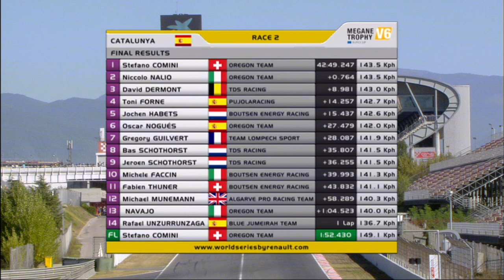World Series by Renault - Catalunya 2011 - Eurocup Mégane Trophy - Course 2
Stefano Comini (Oregon Team) a soigné ses statistiques ce week-end, afin d'entrer solidement dans les annales de l'Eurocup Mégane Trophy. Douze pole positions, douze victoires et un titre acquis haut la main, la saison 2011 a été celle du Suisse. Le pilote Oregon Team s'impose donc une dernière fois en 2011 devant son équipier Niccolo Nalio (Oregon Team). Ce nouveau doublé symbolise la domination d'Oregon Team, également titré dans le classement Teams. David Dermont (TDS Racing), meilleur Gentleman Driver, complète le dernier podium de la saison.